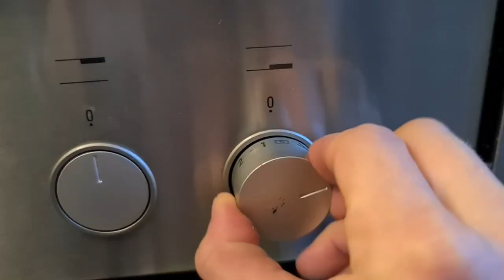Heilsalbe einfach selber machen: Rezepte, Anleitung & Vorteile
Ihr seht, wie ich heilsame Salben in einfachen Schritten selbst herstelle und ihr erfahrt, wie sie wirken und angewendet werden. Außerdem gibt es viele Ideen für eure eigenen Heilsalben aus der Natur und welche Vorteile sie bieten. Zum Beispiel Thymian, Ringelblume, Salbei und Rosmarin können wir einfach für unsere DIY-Salben nutzen.
Welche Heilkräuter nutzt ihr für Salben und wie geht ihr dabei vor? Schreibt es mir gern in die Kommentare!
Mein Rezept für Heilsalbe: Nehmt 100 ml Ölauszug oder reines Olivenöl. Vermischt das Öl mit 10-12 g Bienenwachs. Erwärmt die Mischung langsam im Wasserbad unter stetigem Rühren bei ca. 65 Grad, bis das Bienenwachs sich komplett aufgelöst hat - das dauert ca. 10 Minuten. Füllt die noch warme Flüssigkeit in kleine Gefäße ab. Ohne Deckel abkühlen lassen, gut verschließen und im Kühlschrank aufbewahren. Viel Freude mit der selbstgemachten Heilsalbe, eure Foxy!

Es ist da! Hier kann mein Buch gekauft werden, als Ebook, Taschenbuch oder Hardcover & demnächst auch im analogen Handel.

Hier habe ich die Salbendöschen gekauft:
30 Stück je 12 ml
15 Stück je 25 ml
Buchempfehlung: Maria Treben - Gesundheit aus der Apotheke Gottes: Ratschläge und Erfahrungen mit Heilkräutern
Es handelt sich um Affilate-Links: Ihr gelangt direkt zum Produkt und ich erhalte eine minimale Provision, falls ihr es kauft. Euch entstehen dabei keine Mehrkosten.

In diesem Video gibt es noch mehr Möglichkeiten, die Heilkräfte der Natur in unsere Hausapotheke zu holen, indem wir unsere Ölauszüge ganz einfach selber machen und als Grundlage für eine Salbe nutzen

Wer gern mit finanziellen Beiträgen Danke sagt, kann das per Spende über Paypal tun oder über die Superthanks-Funktion unter den Videos. Es gibt in meinen Videos keine Werbekooperationen und Linkplatzierungen. Dafür freue ich mich über finanzielle Unterstützung - genutzt werden die Einnahmen für Saatgut und die Stromrechnung, die durch den Upload der vielen Videos gestiegen ist.